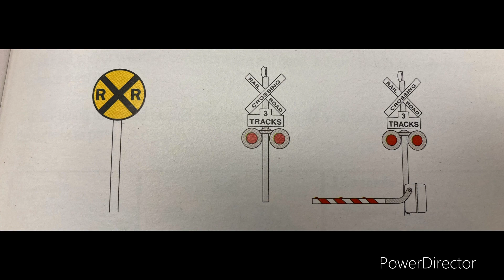Railroad Safety Video 2023￼ Operation Lifesaver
Suggest watching this video it is important about safety and life’s.

Recommend to show the following:

Parents show to your kids son or daughter.

Driver Education Class.

Older Siblings show to younger siblings and talk about.

Note: Don’t mind with banging noises in the backround maintenance were changing light bulbs in the school library